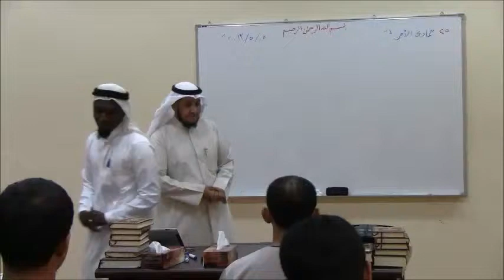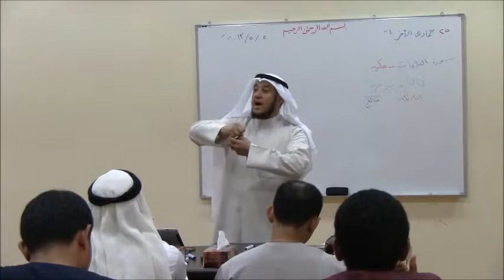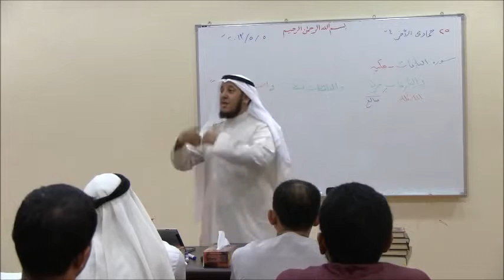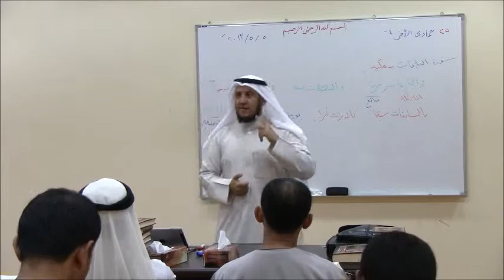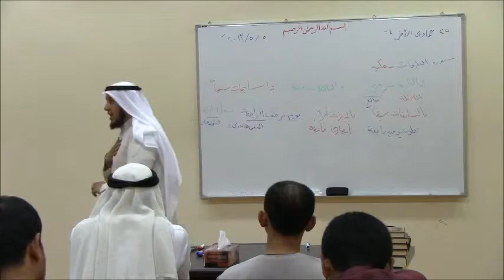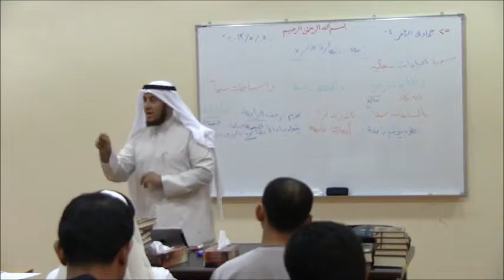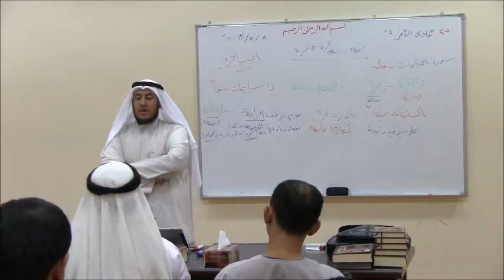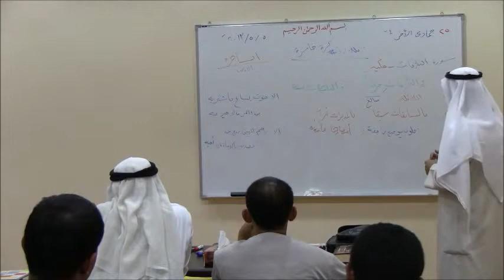تفسير سورة النبأ - عادل بن حزمان العازمي 5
دورة مكثفة للمركز الثقافي الاسلامي -ادارة الدراسات -وزارة الاوقاف الكويتية